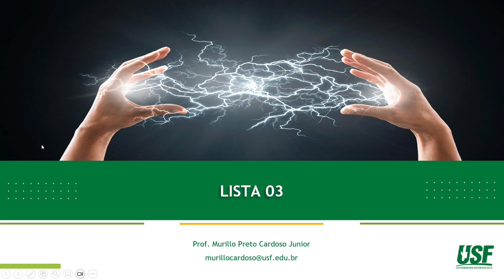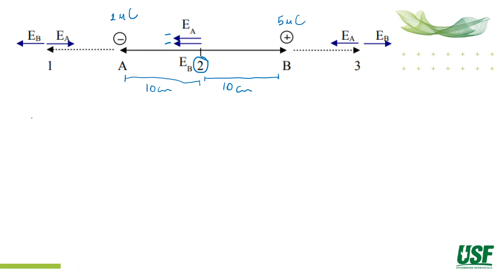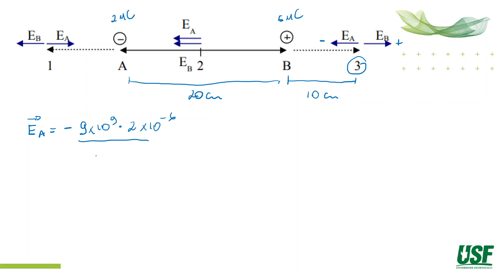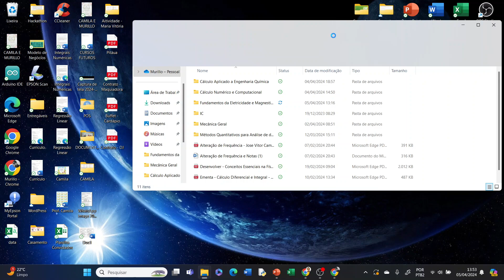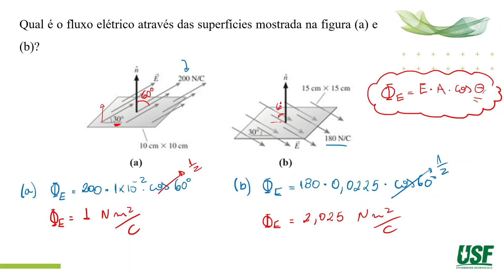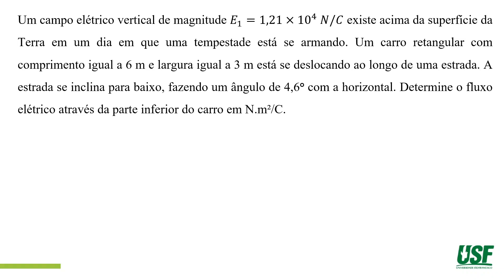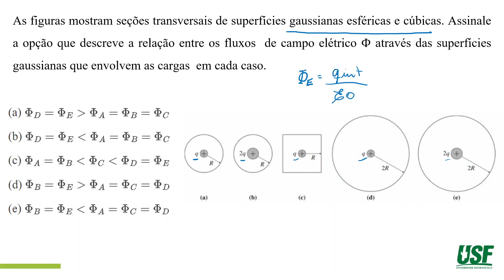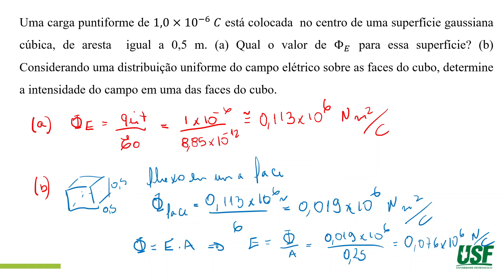Exercícios Resolvidos - Campo Elétrico, Fluxo Elétrico e Lei de Gauss